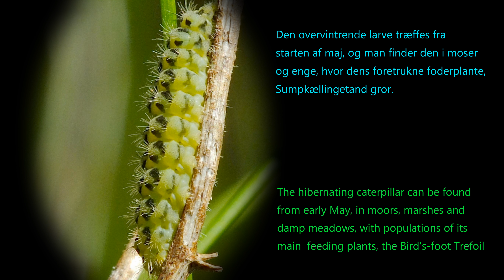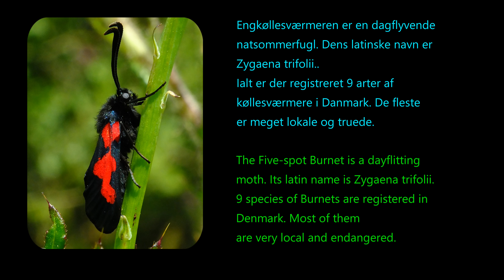Panasonic LUMIX FZ300 - 4K - Five-spot Burnet, Zygaena trifolii